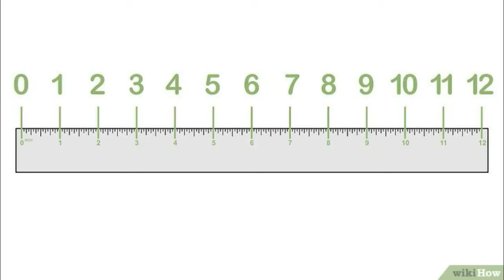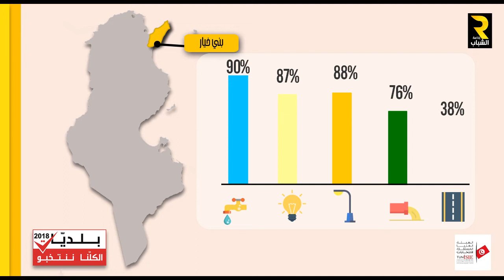بلديتي: بلدية بني خيار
بلديتي: التعريف بالبلديات في إطار الأنتخابات البلدية 2018 للجمهورية التونسية